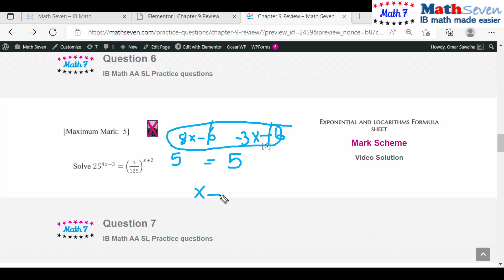IB IBDP Math SL ch9r9q6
ch9r9q6